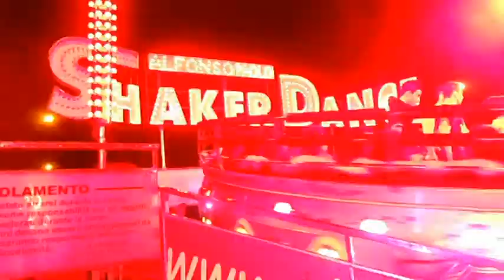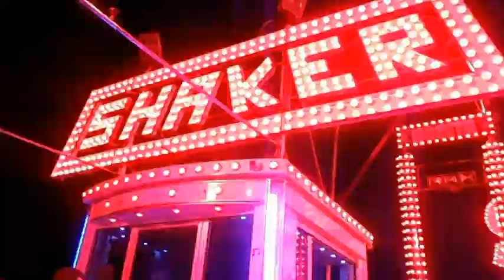Bailando Pugliese(by Tina)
Bailando di Enrique Iglesias -Cover parodia Pugliese di Tina Ferrante-
Video registrato ad Orta Nova(Fg) il 13/6/2015 al luna park in occasione della festa patronale di Sant' Antonio.